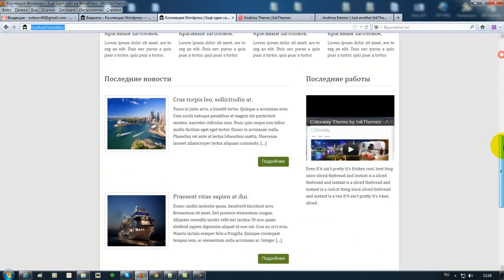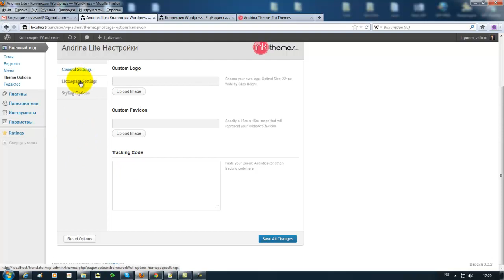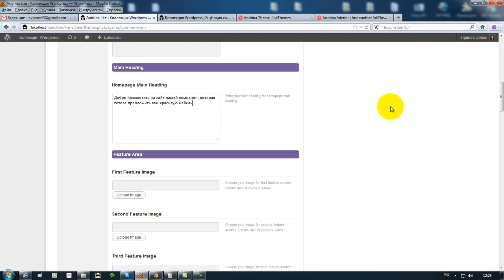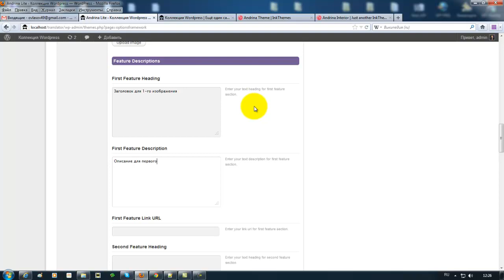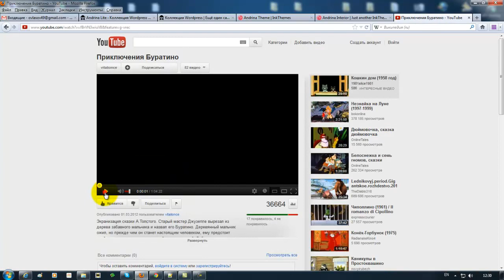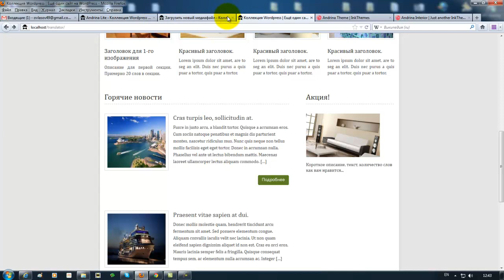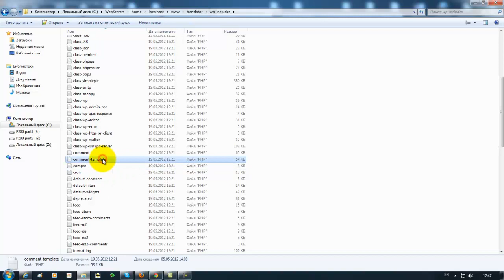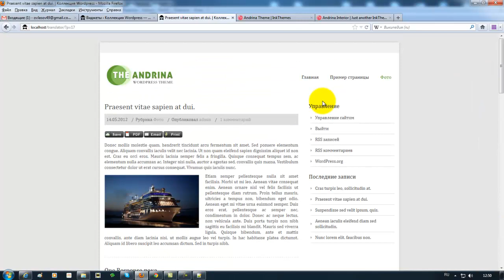AndrinaSettings.mp4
Настройки шаблона Andrina Lite